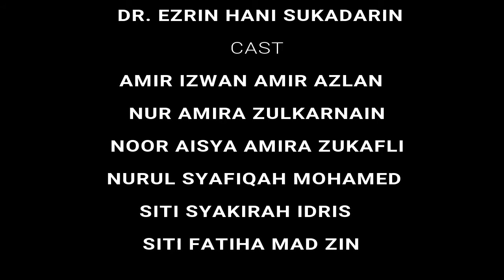Basic Kitchen's Work with Ergonomic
This video is an educational process of discovering Ergonomic's work in the kitchen that teach on how to correct product, system and workplace so it can fit people who use them.